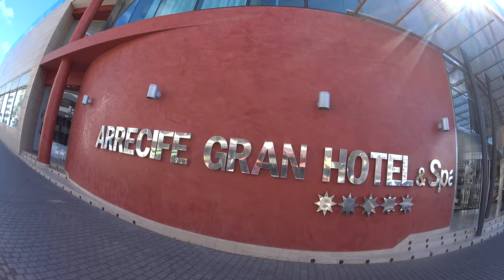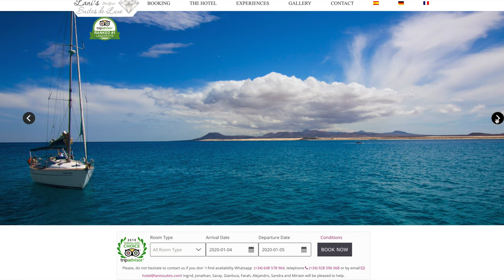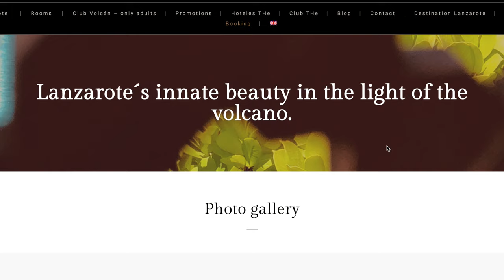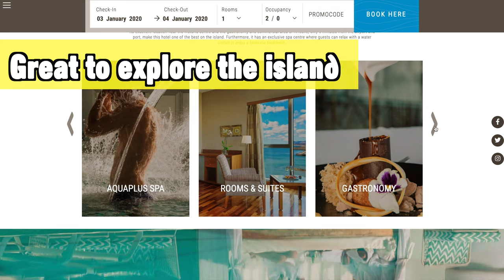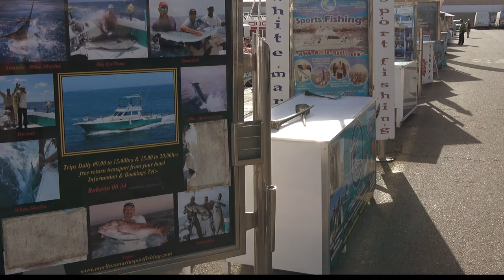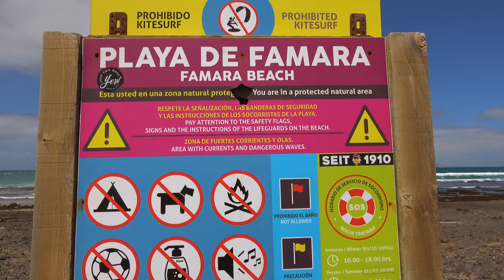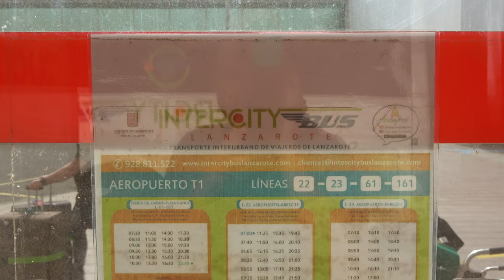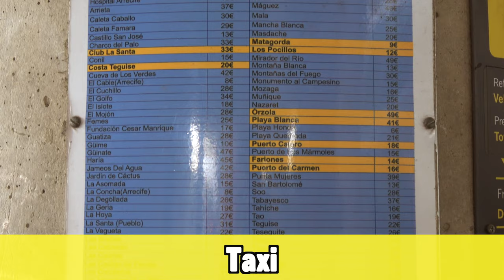LANZAROTE Holiday Guide & Travel Tips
A complete guide to Lanzarote with lots of travel tips for anyone planning a holiday to Lanzarote.  In this guide everything about where to stay, hotels, excursions, attractions, things to see, things to do, beaches, airport transfers, weather and when to go to Lanzarote.